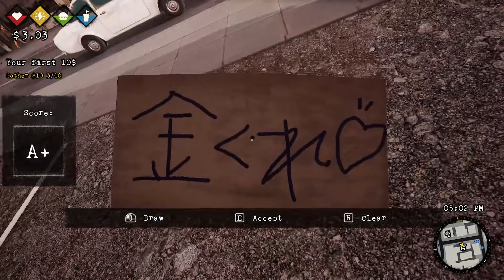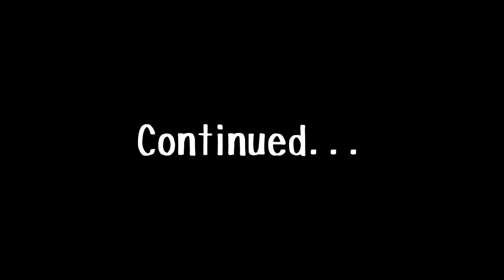ホームレスになってその日暮らしするオープンワールドシミュレーターゲームが面白すぎる！！【Bum Simulator実況】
ホームレス＋オープンワールド＝最高にロックなゲームだぜ！